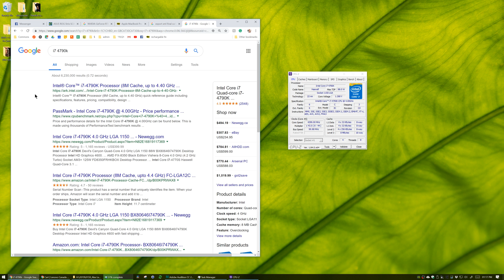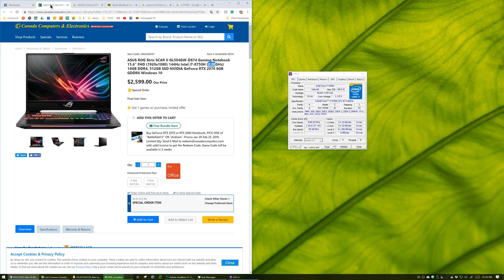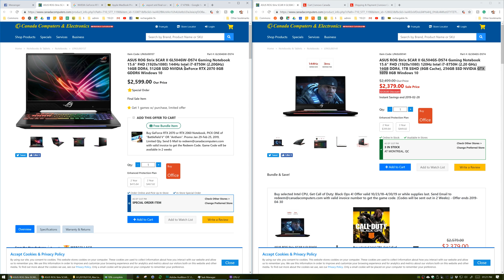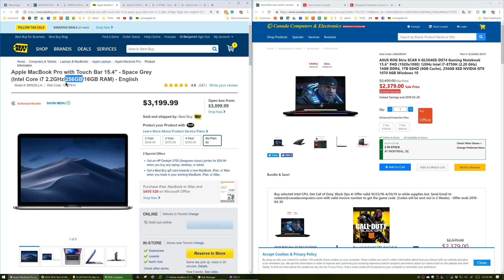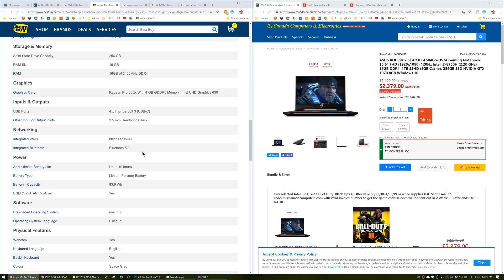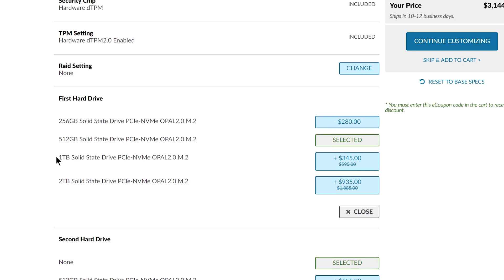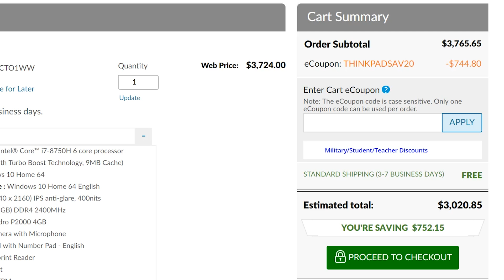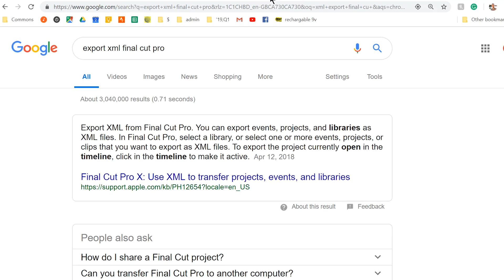Video Editing Q&A - Laptop VS Desktop VS Building, Mac VS PC, Final Cut to Premiere project tip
My friend asked me a few questions about hardware and software... and as per usual, making a video was the best way to give a proper, detailed response. So here I am.

His original questions were:

1) What editing software do you use?
2) Are there any real losses of getting a laptop vs a desktop for editing content?
3) What's your opinion between these two Asus models? Is having a higher performing graphics card that important for editing as well as extra internal SSD space?
(currently the options I'm considering, but open to whatever)

I answer all these questions, plus a bonus question about converting a Final Cut Pro working project file over to a Premiere Pro project file. It'll save you SO much frustration!

There were additional questions that Alex asked in response to his new knowledge from this video, that follow-up Q&A can be found in Blog format

Cheers!

💲 Get $50 for FREE! Open a Tangerine account with my Orange Key 55116795S1 for a $50 bonus!

📱 Switch to Koodo and you’ll get $50 off your bill!